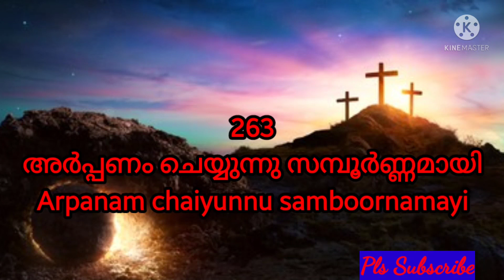Arpanam chaiyunnu samboornamayi|അർപ്പണം ചെയ്യുന്നു സമ്പൂർണ്ണമായി |TPM Sangeetha susrusha song 263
Arpanam chaiyunnu samboornamayi|അർപ്പണം ചെയ്യുന്നു സമ്പൂർണ്ണമായി |TPM Sangeetha susrusha song 263-TPM Sangeetha susrusha ganangal -Christian malayalam song- Worship song- TPM song263/ Pentecostal song- The Pentecostal mission - Christiya ganam- Athmiya ganam- Christian song- Ashwasa ganangal- TPM malayalam song